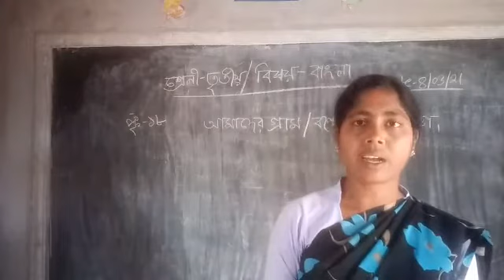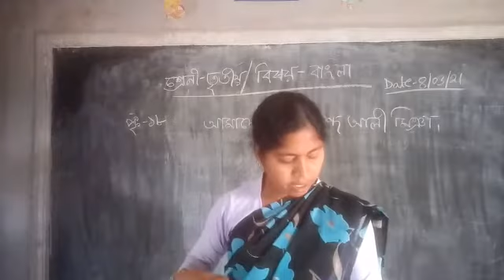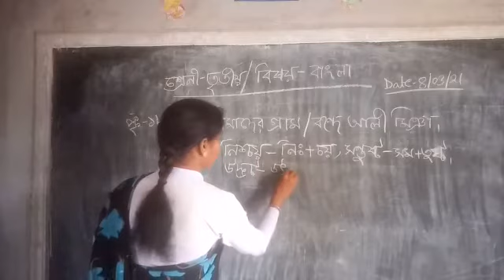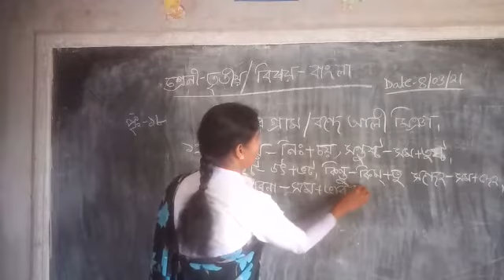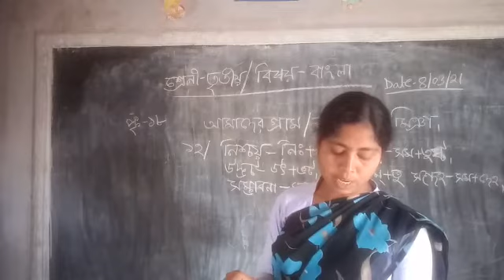🌍তৃতীয় শ্রেণীর বাংলা 🌍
🌲কবিতা🌲আমাদের গ্রাম 🔥 এবং অনুশীলনীর প্রশ্ন উত্তর 🍎